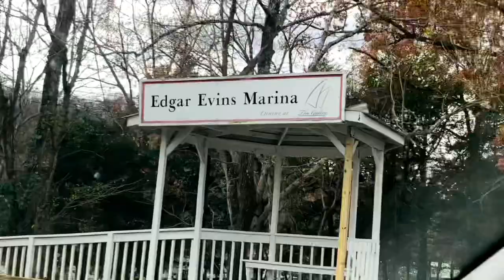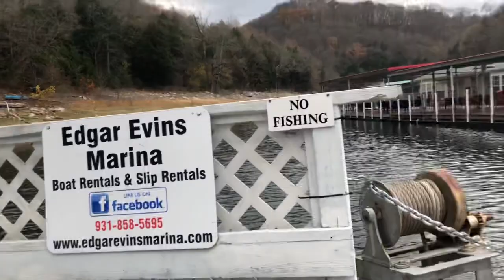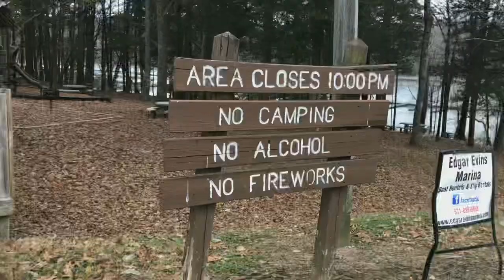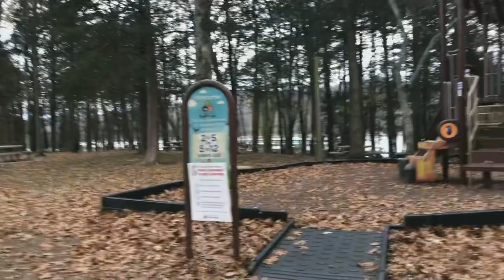EDGAR EVINS MARINA | STATE PARK | TENNESSEE | FAMILY GETAWAY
Hello! Thank you so much for stopping by, I appreciate you. Have a wonderful time and stay safe.

Exploring Edgar Evins State Park during our staycation, this video was taken on November 2020.

THANK YOU TO ALL MY RECENT SUPERS